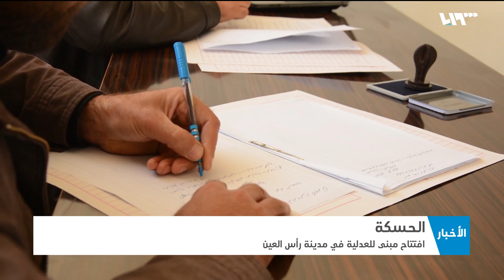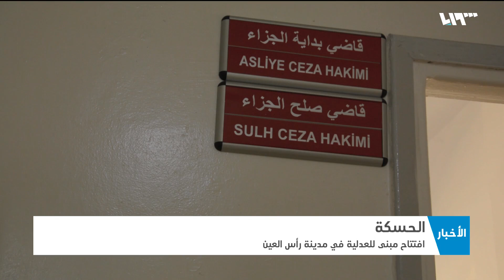افتتاح مبنى للعدلية في مدينة رأس العين بالحسكة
بعد جهودٍ حثيثة من وزارة العدلِ في الحكومة السورية المؤقتة، شُكِّلَتْ  عدليةٌ في مدينةِ رأس العين لحل الخلافاتِ واستعادةِ الحقوقِ، وأمورِ الزواجِ والطلاقِ داخلَ المدينةِ بالإضافةِ إلى أمورِ الملكية وتثبيتِ العقود.

هوتبيرد HD
V 12520